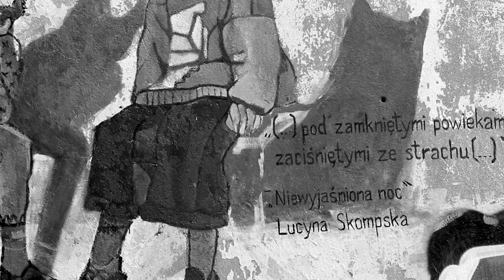Łódzki/Ludzki Kot- Lucyna Skompska "Niewyjaśniona noc”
Lucyna Skompska „Niewyjaśniona noc”

niewyjaśniona noc bez końca bez świtu
łóżko między dwoma niedojrzałymi ogrodami
w małej drewutni komórce ustawione na skos między
dwoma światami pod zmarzniętym klonem
pod zamkniętymi powiekami zaciśniętymi ze strachu
z lęku przed grożącym palcem wysuniętym z sutanny
                                                                                  [nocy
tak tak wyznaję myślałam dotykałam pożądałam
a tymczasem Dzidzia z naprzeciwka
skacze na jednej nodze prosto do nieba
rodzi moje dziecko
krzywo narysowany dom otacza ją ścianami
a mnie nie otacza nic choć toczy
nie przywraca mi życia mężczyzna
w skórzanej kurtce i na motorze
czytający mi nad ranem Brodskiego
na próbie krótkiego wskrzeszenia
gdy krzyżyk zawieszony na jego szyi
leżał między moimi piersiami
ani nawet ostatnia rozmowa jaką prowadzą w grobach
świeżo pochowani
ach ciało karcer dożywotni w którym jestem trzymana
o wodzie żywej snów

"Łódzki/Ludzki Kot" to uczłowieczona postać kota stworzona przez artystkę-malarkę Natalię Biegalską oraz ilustratora-muralistę Piotra Chrzanowskiego. Inspiracją do stworzenia naszego bohatera był doświadczony kot Bonifacy i ciekawy świata Filemon – bohaterowie animowanego serialu dla dzieci, zrealizowanego w łódzkim Studiu Małych Form Filmowych „Se-ma-for”. Kot przekazuje mieszkańcom pięciu dzielnic Łodzi- Widzewowi, Górnej, Śródmieściu, Polesiu i Bałutom sentencje na ścianach budynków skłaniające do refleksji. Każda sentencja jest cytatem z wierszy łódzkich poetów: Lucyny Skompskiej, Wandy Karczewskiej, Doroty Chróścielewskiej, Rafała Gawina i Ziemowita Skibińskiego. Do każdej z sentencji stworzona jest inna ilustracja-mural o wymiarach około 2m x 2m z naszym głównym bohaterem (jedna sentencja i jedna grafika w każdej dzielnicy). Przy każdej grafice znajduje się QR kod, który po zeskanowaniu przez smartfona odsyła oglądającego na stronę internetową Na stronie internetowej do każdej ilustracji przypisane są
- wiersz, z którego cytat jest elementem muralu,
- interpretacje wierszy w wykonaniu aktorki Joanny Wiśniewskiej
- choreografie przygotowane i zatańczone przez tancerkę i choreografkę Patrycję Alenkuć.
Za przygotowanie multimediów odpowiedzialny jest Arkadiusz Stasiak – twórca multimedialny, scenarzysta i reżyser filmów dokumentalnych.

Projekt "Łódzki/Ludzki Kot" został zrealizowany przez Stowarzyszenie Kulturalno-Społeczne "Portiernia Sztuki" dzięki dofinansowaniu z budżetu Miasta Łodzi.

Autorzy projektu:
Patrycja Alenkuć
Natalia Biegalska
Piotr Chrzanowski
Robert Kujawiak
Joanna Wiśniewska
Arkadiusz Stasiak

Partnerzy projektu:
Dom Dziecka nr 7 im. Stefana Żeromskiego w Łodzi
Icon Property Group
Miejska Biblioteka im. A. K. Cebrowskiego w Łowiczu
Miejski Ośrodek Pomocy Społecznej w Łodzi
NYSKA Studio
Poleski Ośrodek Sztuki
Polifarb-Łódź
Stowarzyszenie Pisarzy Polskich - Odział Łódź
Studenckie Radio Żak Politechniki Łódzkiej
Szkoła Podstawowa nr 12 im. Mariana Batki w Łodzi
Yoicik Group